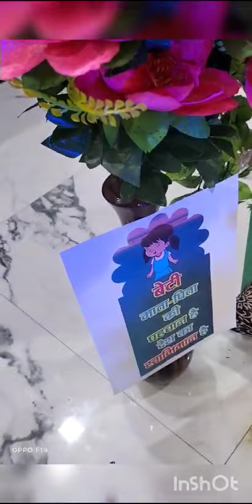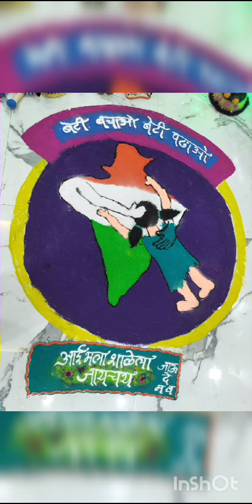राज्यस्तरीय ऑनलाईन गौरी-गणपती सजावट स्पर्धा 2023 अंपली कोपळकर बीड